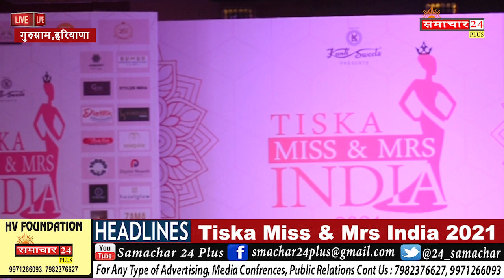Tiska Miss & Mrs India 2021Season-2, Organised by Prashant Chaudhary & Swati Dixit